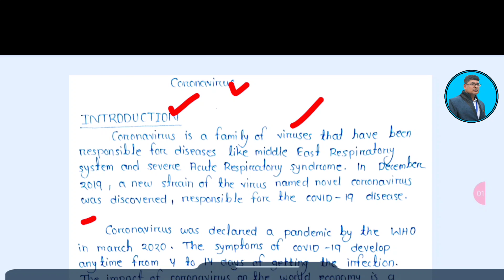ENGLISH II +2 2ND YEAR II ENGLISH SELECTION QUESTION (ESSAY) ll CORONA VIRUS SHORT ESSAY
ENGLISH II +2 2ND YEAR  II ENGLISH SELECTION QUESTION (ESSAY) II CORONA VIRUS SHORT ESSAY II +2 EXAM

This video explains on the obe of the most probable English selection question (essay) CORONA VIRUS SHORT ESSAY (100 WORDS) for +2 2nd year students of chse odisha who are going to appear chse odisha +2 board exam...